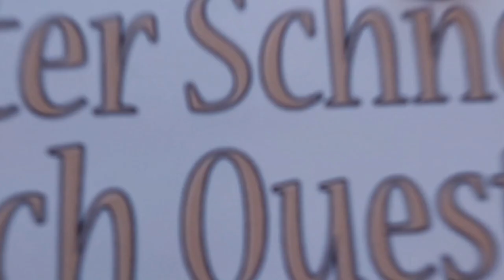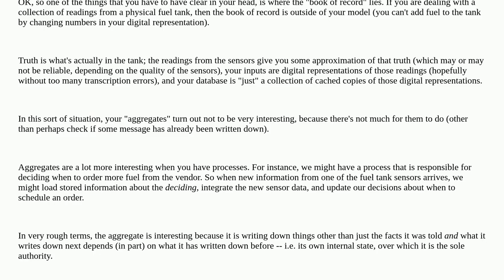Softwareengineering: Aggregate design for a fuel tank with deliveries and fill level readings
Aggregate design for a fuel tank with deliveries and fill level readings

A special thanks goes out to the community

  domain-driven-design aggregate